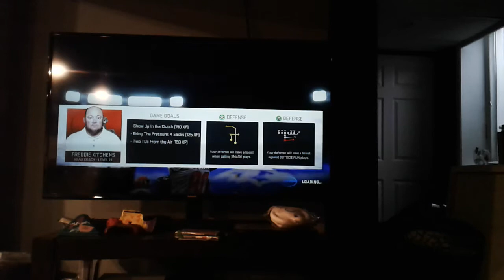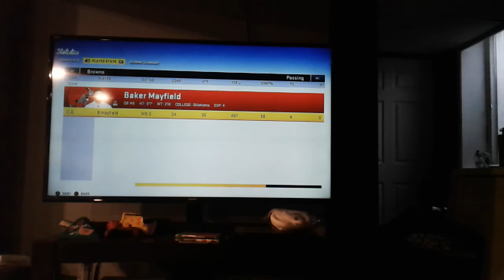Cleveland Browns Let's Play episode 62